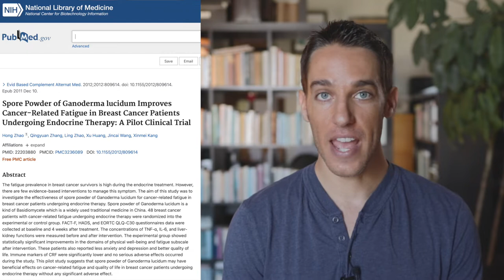Research on Reishi Mushroom for Fatigue & Anxiety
Anxiety and fatigue can be debilitating conditions that affect our daily lives. Luckily, there are natural remedies that can help! One such remedy is reishi mushroom, which has been known for thousands of years as the "Herb of Immortality & Spiritual Potency" and revered for it's many benefits. Many people have heard of reishi for its well-established immune system benefits, but this remarkable herb does so much more than that.